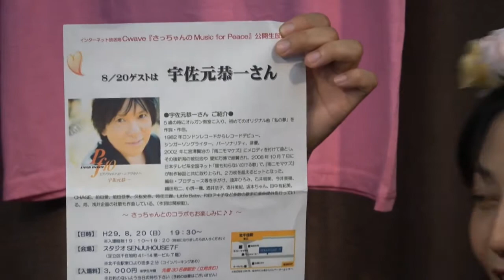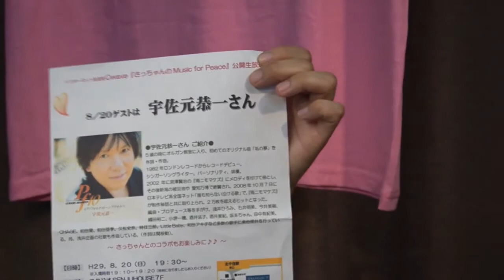伊勢河原 2017年8月2日放送分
Cwave studio

愛と笑顔の音楽の伝道師　さっちゃん